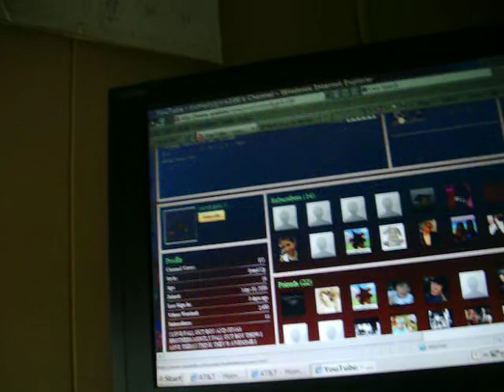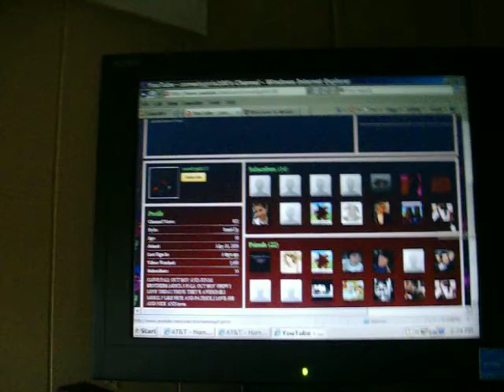my new account!!!!!!!!!!!!!!!!!!!!!!!!!!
i will be using my new account most of the time so plz add and sub me on the new one plz